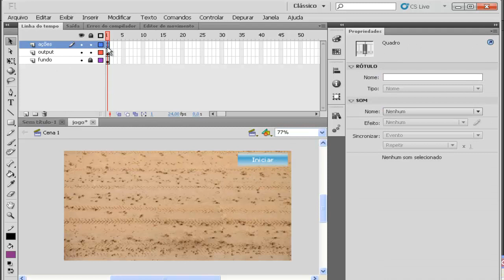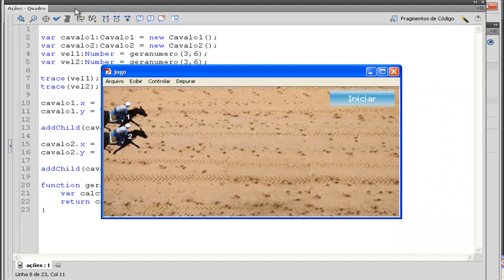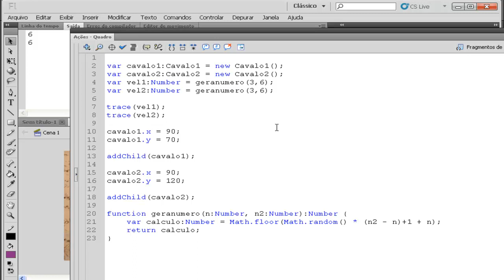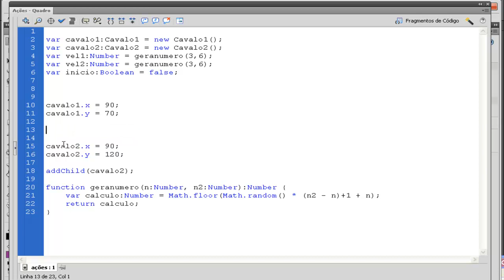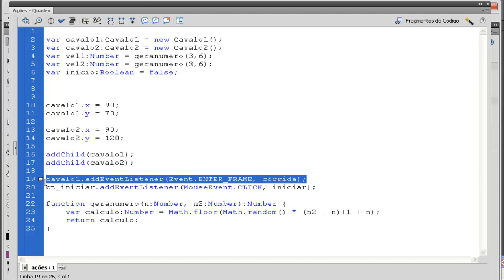Curso de Flash CS5 Intermediário - Aula 51